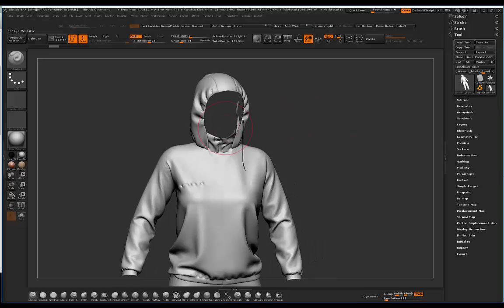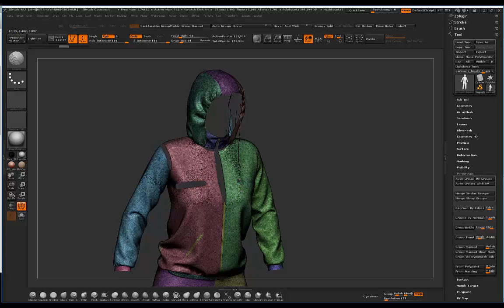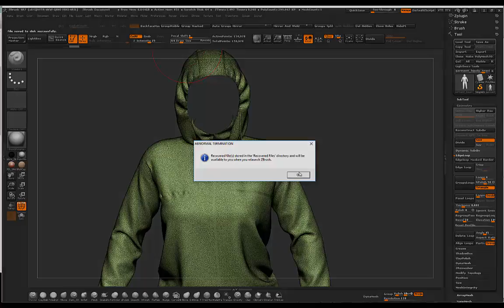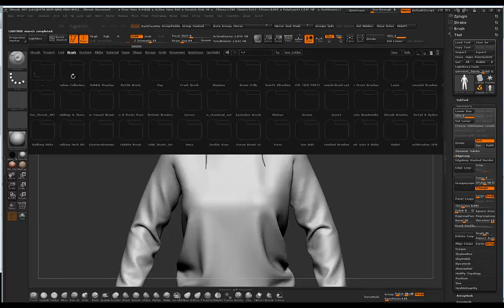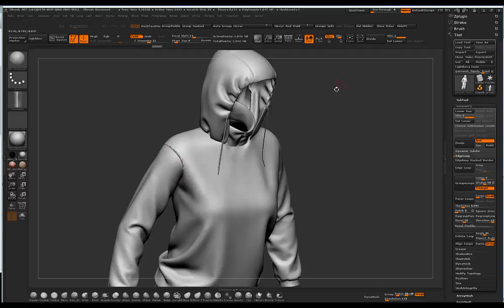Zbrush - How To Prevent Marvelous Designer Garments From Breaking Apart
I'll show you how to troubleshoot a common problem when working with MD garments in Zbrush.